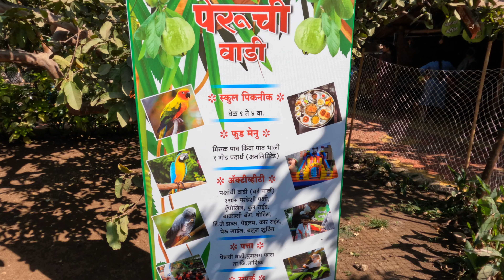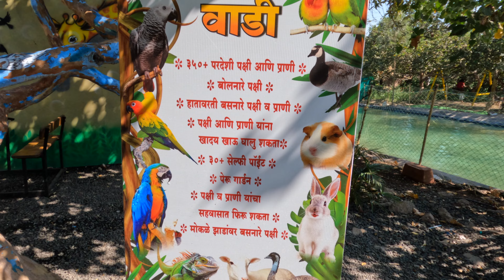Peruchi Wadi | Nashik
Track: "Catching On"